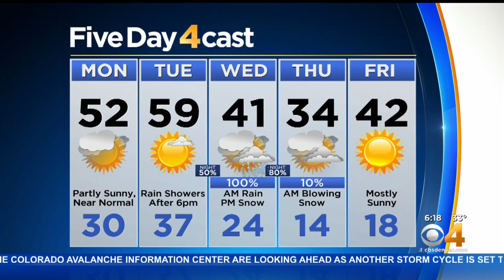Mid-Week Storm On The Way